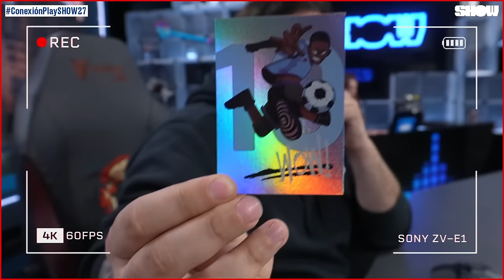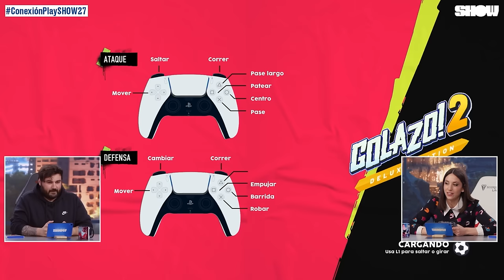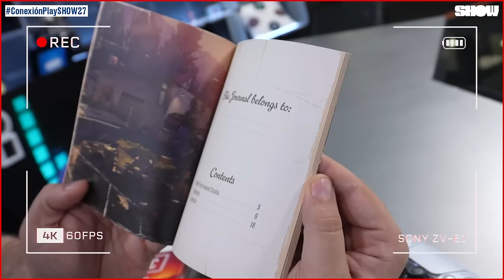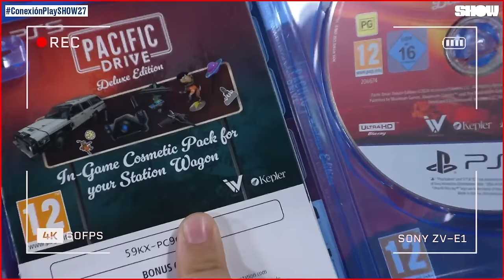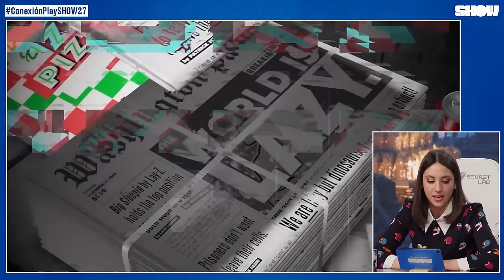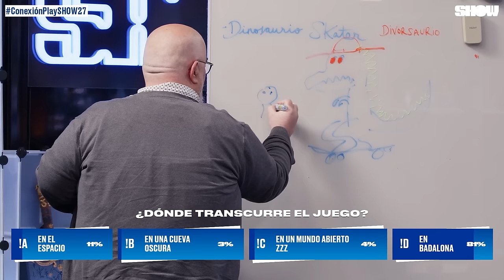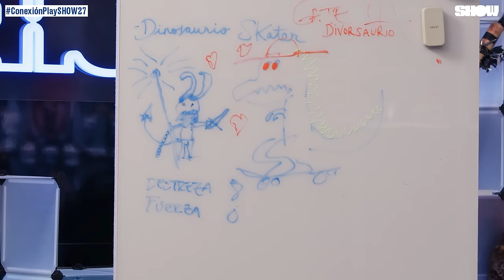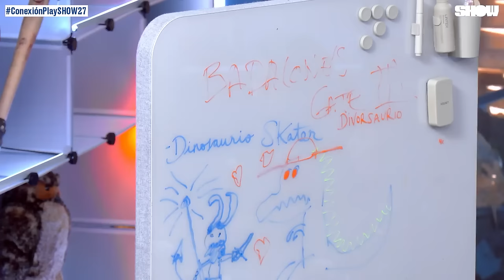Diseñando un videojuego INDIE | PROGRAMA COMPLETO | Conexión PlayStation SHOW 27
Uno de nuestros temas favoritos... ¡los indies! En el episodio ConexiónPlaySHOW27, hablamos sobre nuestros favoritos, entrevistamos al equipo detrás de Golazo! 2, diseñamos nuestro propio indie con el chat y más. ¡No te lo pierdas!

00:00 Maya y Elesky versión lowcost
02:11 Cabecera del programa (y mientras Reve se va poniendo el micro😉)
03:00 Intro, concurso y más. ¡Saludamos al público!
07:23 Novedades y noticias de la semana con Reve, Maya y Elesky
12:42 ¡Juegos de Abril de PlayStation Plus!
16:25 ¡Bandai Namco también tiene novedades!
29:03 Meridiem nos trae Golazo! 2 y más🔥
31:58 Partido sin reglas: Maya Vs Reve ⚽
39:00 ¡Entrevista al desarrollador de Golazo! 2!
55:05 El garaje de Revenant: hablamos de INDIES
1:10:22 Nadie al volante de Maya: Indies Locos
1:19:35 ¡Diseñamos un Indie en directo!

¡TODOS LOS MIÉRCOLES a las 19h!

En el canal de PlayStation España puedes ver los MEJORES tráilers en español, seguir nuestras aventuras de Conexión PlayStation y disfrutar de los mejores momentos de PlayStation Show y mucho más ¡No te pierdas nada!